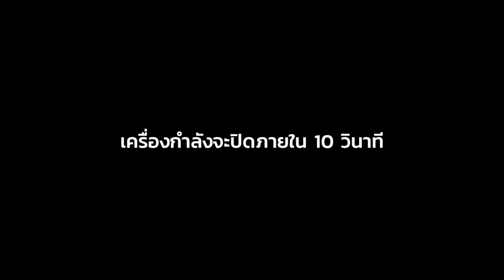ว่าวสองห้อง​ ว่าวสนู​ วิ่งว่าว2ห้องตอนเย็นลมเบา​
อย่าลืม​ กดไลค์​ กด​แชร์​ กด​ติดตาม​ และ​กด​สั่น​กระดิ่ง​แจ้ง​เตือน​ เพื่อ​เ​ป็นก​ำ​ลัง​ใจ​ใน​การ​ท​ำ​คลิป​ต่อ​ไปด้ว​ยนะครับ​ ขอบคุณ​มาก​ๆ​ครับ